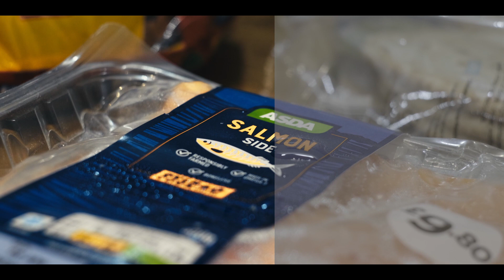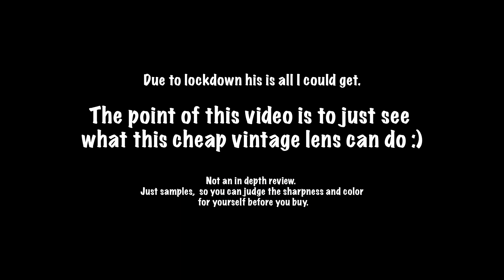INSANELY Sharp Vintage Lens | Helios 58mm f2| Fujifilm X-T3 4K 24p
Hey'all, I was bored so thought I'd go out and take some sample footage with my Helios 44-2 58mm f2 m42 vintage lens and upload the results so you can see what to expect. Useful if you're look at getting one or if you're looking at getting a Fuji Film X-T3!

This vintage 58mm helios lens creates some really nice sharp video with a cool look to it. Really easy to focus manually too. The X-T3 has no ibis though and I was handheld so a bit jittery :/ but that isn't completely the lens's fault.

You can attach it using a M42 to Fujifilm XF adapter and the actual lens is found as cheap as £30-40 online so a bargain for a super sharp f2 prime lens with some great bokeh.

Filmed in h.265 all-intra 4K 10 bit 4:2:0 @24fps 1/48ss but exported at 1080p 24fps, so very high quality 1080p. Also there are a lot of parts where I do zoom tests which use the full 4K. Bare in mind the youtube compression though.

I tried to do a bunch of different grades and color and zooms tests. It isn't supposed to match perfectly from one clip to the next.